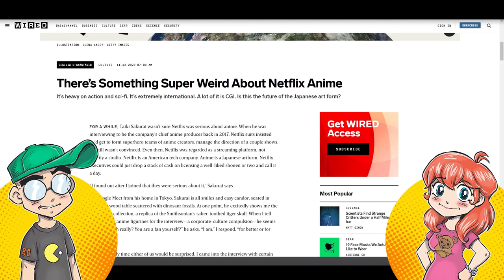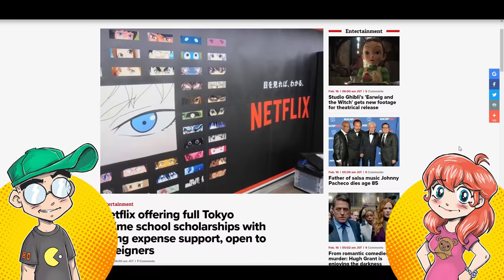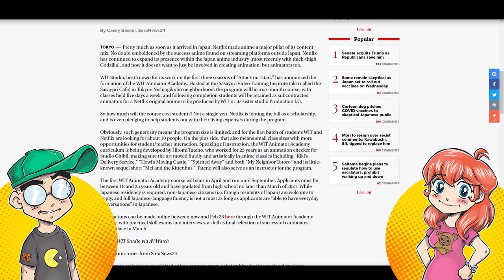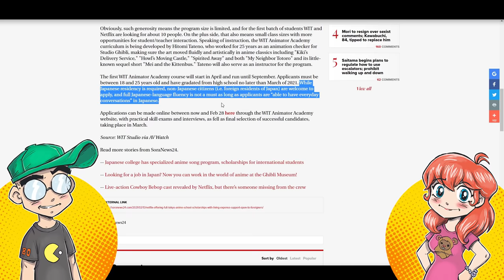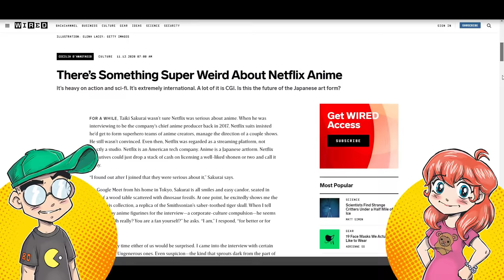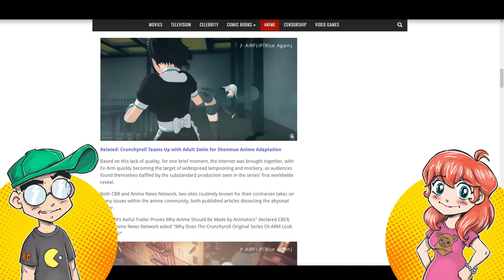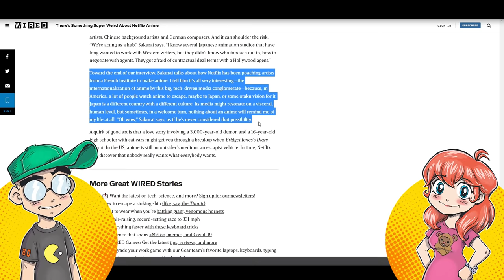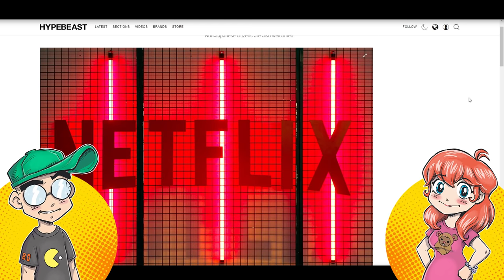Anime Goes WEST?! Netflix PAYING for Westerners to Become Anime Students in Japan!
Netflix is offering a full scholarship for people to attend a Tokyo anime school... including Westerners. And those students apparently get to work on anime that will be shown on Netflix. We talk about this as well as the "globalization" of anime and whether or not that will dilute the industry.